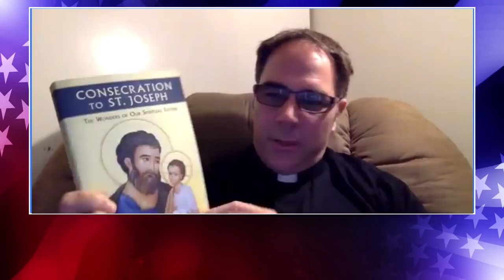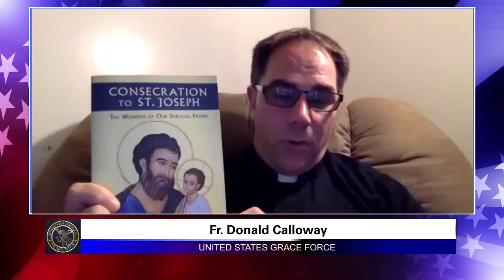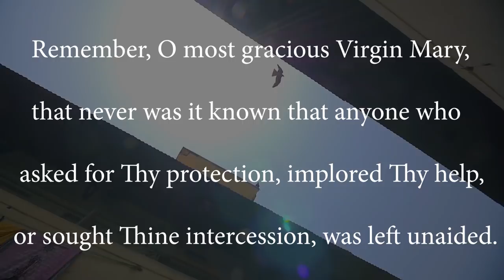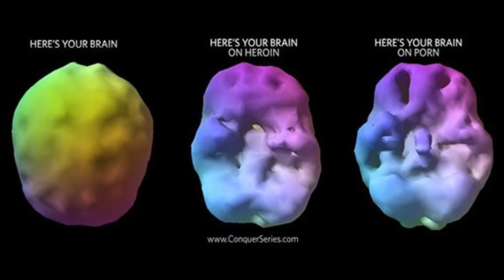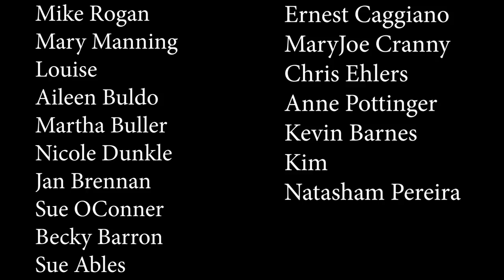The Devil's Plot Against Men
Father Heilman and Doug talk with Father Donald Calloway about the culture's obvious war on manhood.

Your support of these podcasts helps us reach more souls.